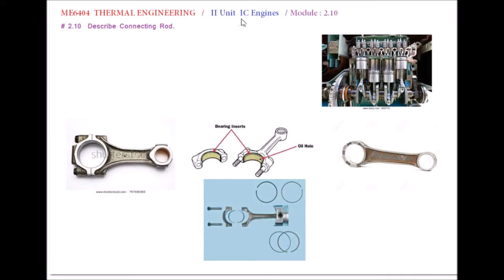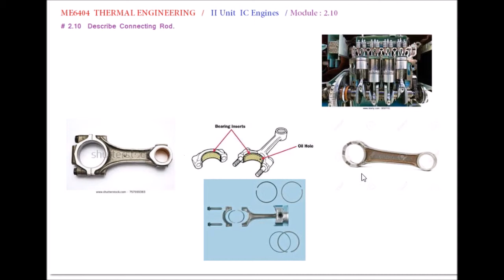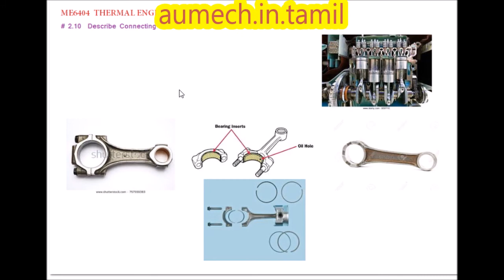IC Engine - Connecting Rod - M2.10 - Thermal Engineering in Tamil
I hereby explain the details of Connecting Rod in Tamil.